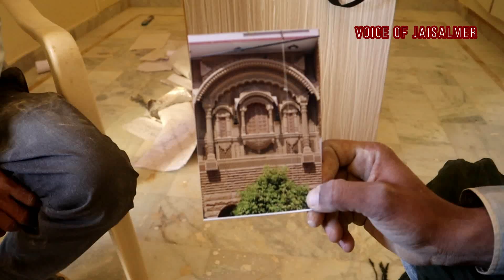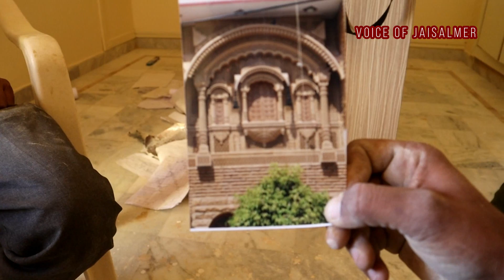झरोखां पीले पत्थर का जैसलमेरी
जैसलमेर की हवेलयों की पहचान पीला प्रस्तर ओर उस पर की नक्काशी।